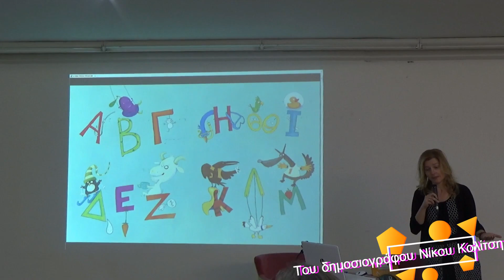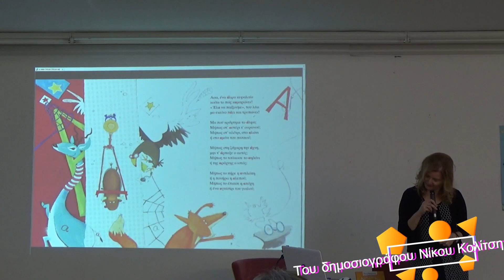Η συγγραφέας Ράνια Μπουμπουρή κλείνει το "Μάτι" στο "Ουράνιο Τόξο"! (Κατερίνη) HD 4-4-19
ΑΠΟΚΛΕΙΣΤΙΚΟ!!!
Του δημοσιογράφου Νίκου Κολίτση
Η συγγραφέας, από το Καρπενήσι Ευρυτανίας, Ράνια Μπουμπουρή, "ακούει" με έκπληξη τα τραγούδια της "Αλφαβήτας" της, από τους λιλιπούτειους μαθητές του Βρεφονηπιακού Σταθμού-Νηπιαγωγείου "Ουράνιο Τόξο", στην Κατερίνη Πιερίας, με αφορμή την παρουσίαση των παιδικών βιβλίων της, στο βιβλιοπωλείο "Μάτι".
Highlight: Η απολαυστική στιγμή που μικρός μαθητής, σε ερώτηση της συγγραφέα για το πρώτο γράμμα της Αλφαβήτας, απαντάει με σιγουριά: "Το Ωμέγα" (Για σκεφτείτε το λίγο, εσείς οι ενήλικες!), σε μια αποθέωση της δημιουργικής αποκλίνουσας σκέψης, που τόσο ανάγκη έχει να ενσωματώσει και ν' αποδεχτεί το ελληνικό εκπαιδευτικό σύστημα, για να ενισχύσει τη φαντασία και να μετριάσει τη στερεοτυπικότητα της συγκλίνουσας!
Mπράβο αγόρι!!!
Σε επαγγελματική ποιότητα εικόνας και ήχου.